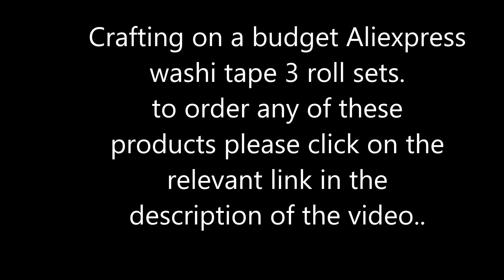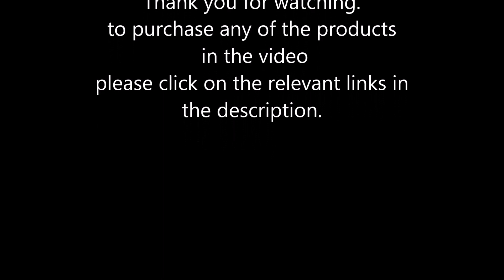Aliexpress washi tape 3 roll sets Crafting on a budget. Showcase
Channelle Duvall
6 Holinshed Place
Swindon
SN56DD